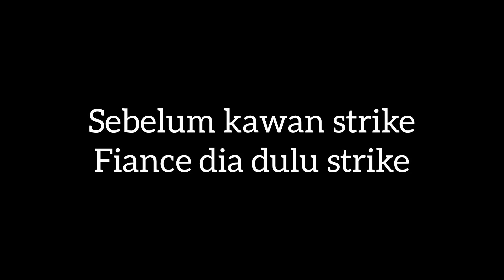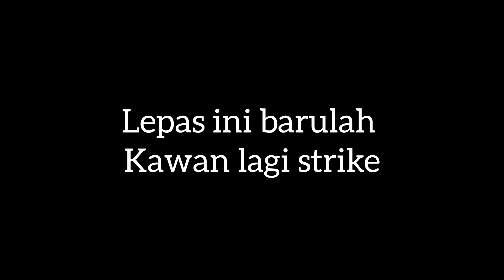Layan Pancing Kolam - Jadi Cikgu Pancing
Plan asal sebenarnya bukan pancing kolam.Tapi memandangkan fiance kawan mahu ikut sekali saya anak main kolam ikan keli bagi dorang seronok tarikan ikan.. Maklumlah kawan pun baru berjinak-jinak dunia memancing nanti bawa memancing habitat liar risau dorang tiada strike kesian member nanti..Moga korang enjoy menonton ya sekalipun saya tak banyak buat record.Stay safe semua peace.

Secara jujur saya dapati ikan keli di kolam ini kurang diberi makan.Kurus sangat tak padan dengan size ikan kepala sahaja besar..Anda boleh membantu owner dengan share video ini dan datang berkunjung disini memancing rate juga murah..Owner lazimnya akan bagi korang lebih Masa memancing juga..Saya sertakan link di bawah untuk lokasi tempat ini
p/s Oleh kerana owner kolam tidak updated info di goggle,no tel yang tertera unavailable ya

Nota peringatan ikhlas saya ialah jika nak main kolam ikan keli tak perlulah guna hard lure dengan mata 3..Gunakan single hook jika mahir guna barbless lagi baik untuk kebaikan ikan less cedera.Be a responsible angler

Musician: @iksonmusic

Musician: R.Kelly